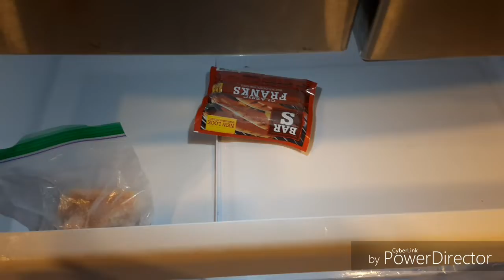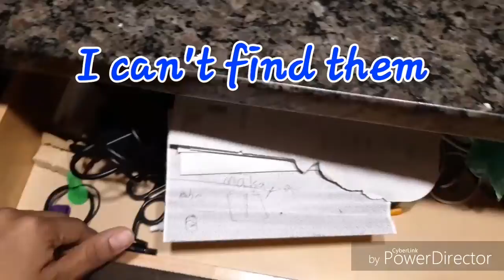Daddy VS Mommy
Mommy's super powers